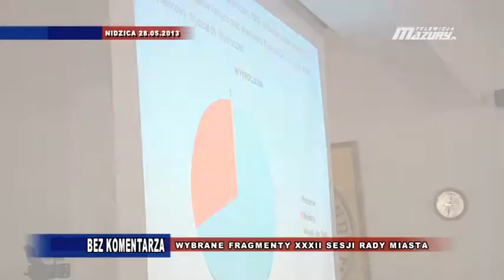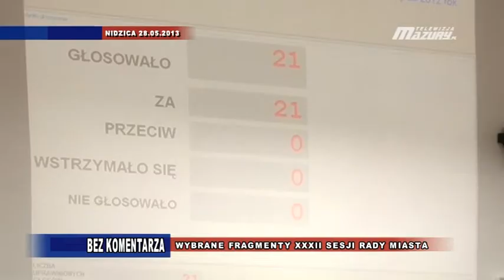NC WYBRANE FRAGMENTY XXXII SESJI RADY MIASTA W NIDZICY Z DN 28 05 2013